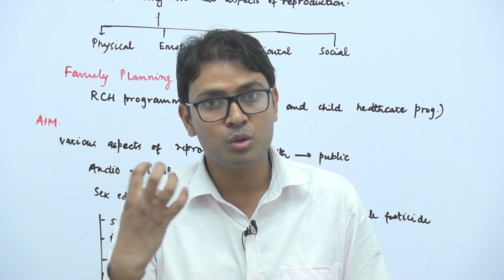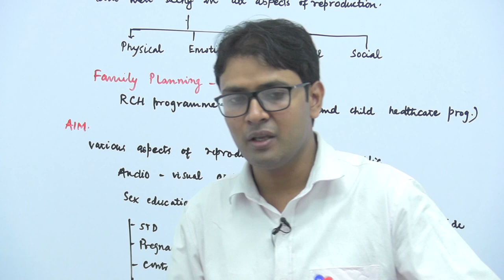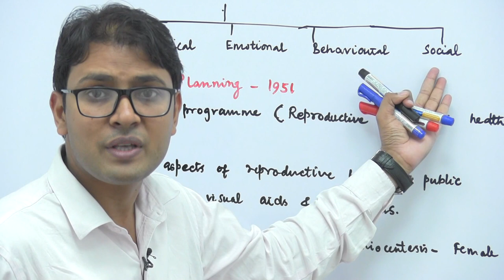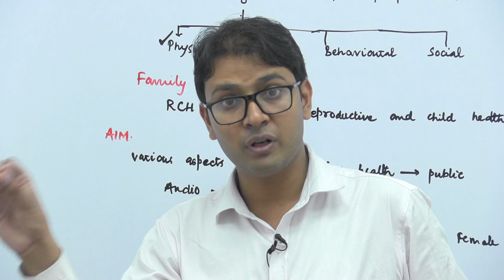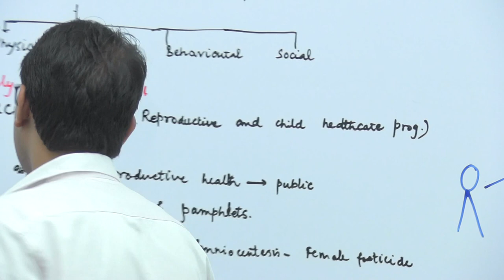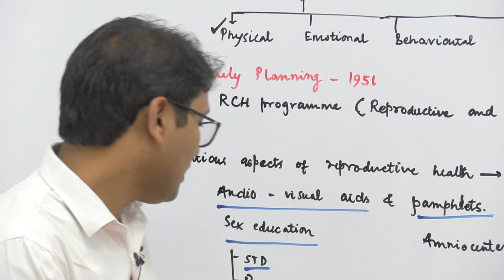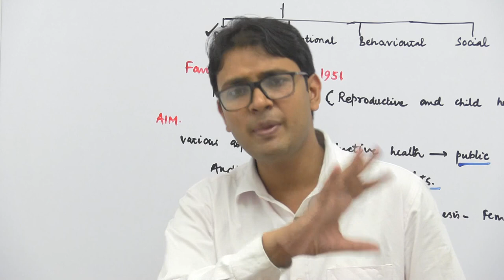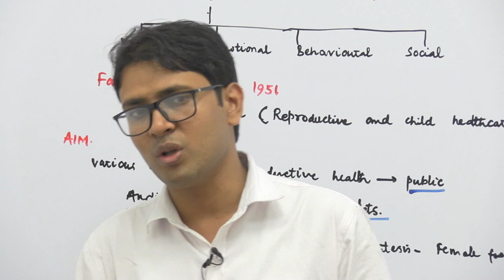Introduction - Reproductive Health - Dr. Rajeev Ranjan - NEET Video lectures